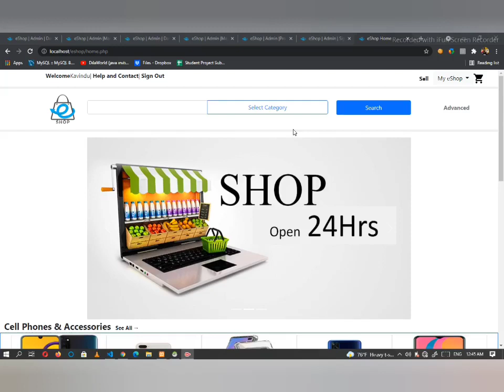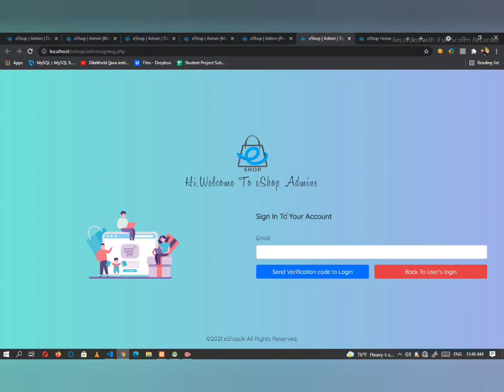Web Project Task 36 | 1st Year | Semester 01 | Java Institute | Kavind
Project : Design a responsive sign in page for admin panel using HTML, CSS, JavaScript and Bootstrap